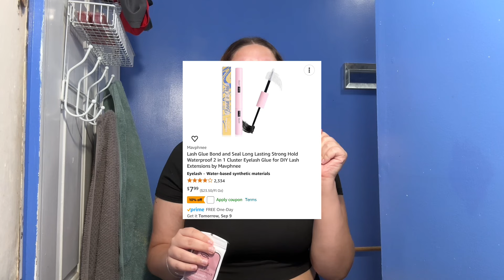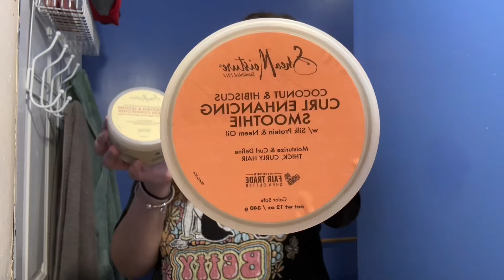Maintenance vlog while I go through a mid life crisis | eyelash clusters, eyebrows, wash day etc.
Spend the day with me doing maintenance while I go through a mid life crisis!

Bond and seal

Super bonder